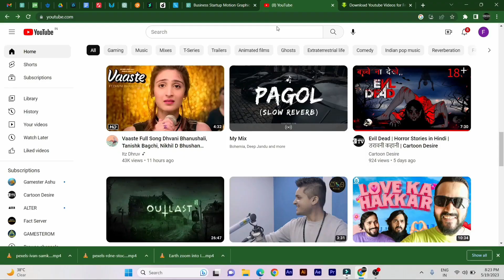मनरेगा का रोजगार खा रहा बुल्डोजर और आवासों को प्रधान विजयगढ़ की जनता का सुन रह जायेंगें दंग